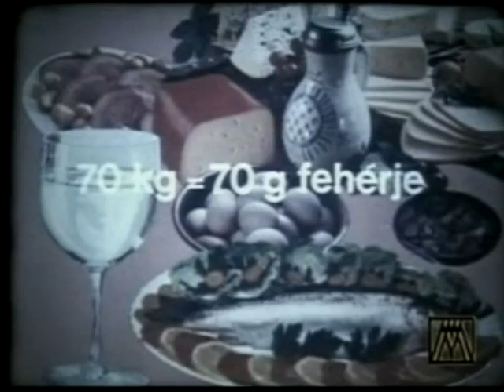Ferjáncz - Mit egyen a gépjárművezető (1985)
Színes oktatófilm (1985)

Ha az ember egész nap vezet nem mindegy, hogy mit és milyen körülmények között eszik. Ferjáncz Attila kétszeres Eb bronzérmes raliversenyző tanácsai. Készült az Országos Közlekedésbiztonsági Tanács megbízásából.